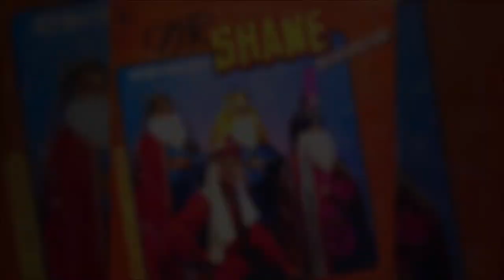Omar Shane - Tumbereando en Santa Fe (Audio Oficial)